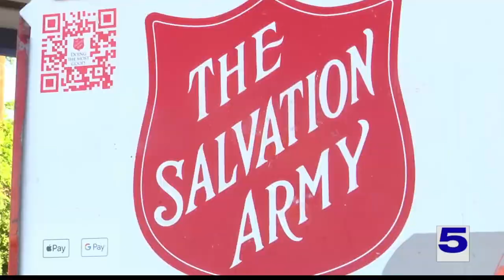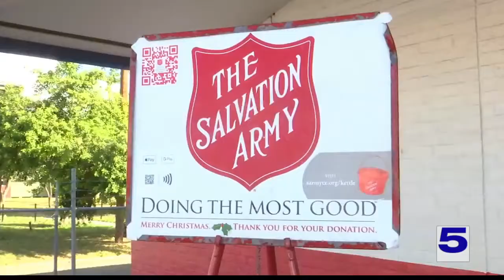Salvation Army kicks off red kettle fundraising campaign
The Salvation Army is kicking off the organization's annual red kettle campaign.